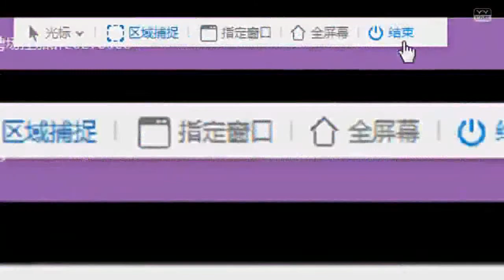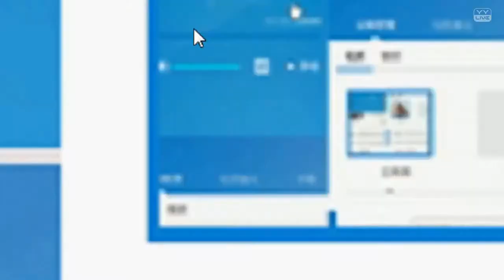YY LIVE 燃舞蹈 晴格格 - 《燃舞蹈》（Artists Singing・Dancing・Instrument Playing・Talent Shows).mp4